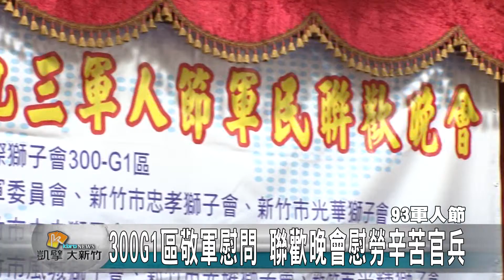20150902N 300G1區敬軍慰問 聯歡晚會慰勞辛苦官兵